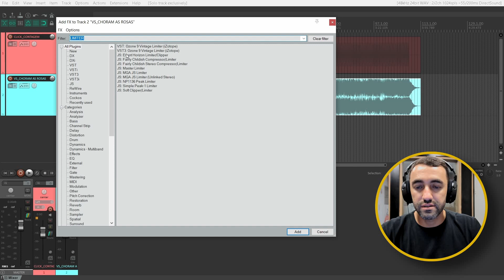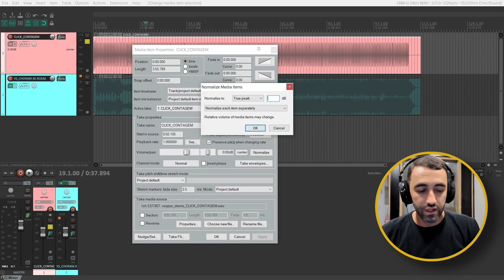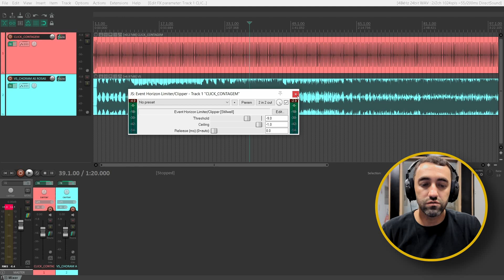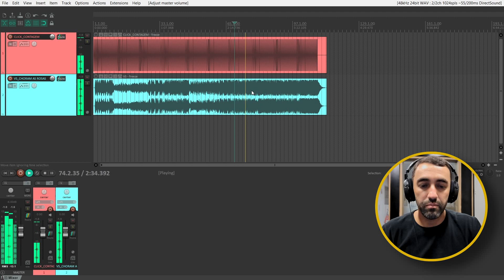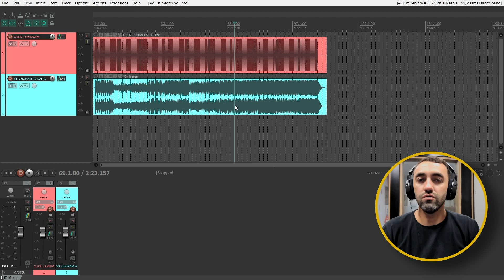Aula completa sobre como Normalizar VS